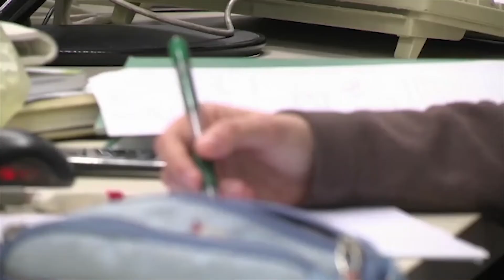לימודים - ניהול מערכות בריאות BA האקדמית לישראל אנציקלופדיית הלימודים